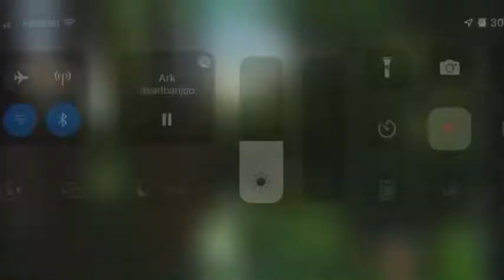There Were Some Wins…. Some Losses | Ark: Survival Evolved Crystal Isles ep. 6